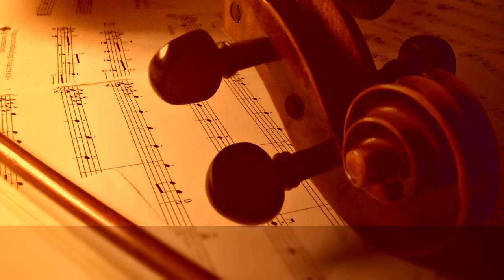Goldcrest ∙ upmusic ∙ classic